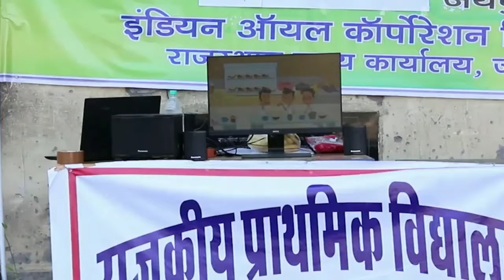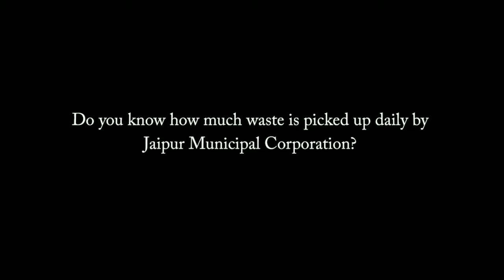GPS Khadda Basti, Adarsh Nagar | Water Segregation | Contree | IOCL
Team Contree in collaboration with IOCL conducted a Waste Management workshop at GPS Khadda Basti, Adarsh Nagar. Under this workshop, our facilitator educated children about Waste management and segregation. Children were also engaged in fun learning activities to understand and perceive the methods. Live activities to showcase types of waste and proper disposal of waste was also conducted.